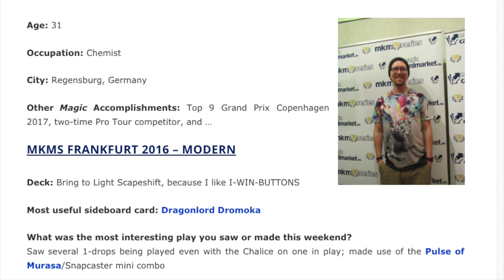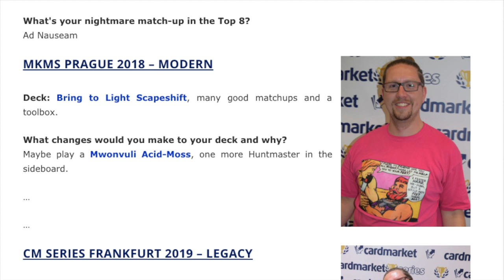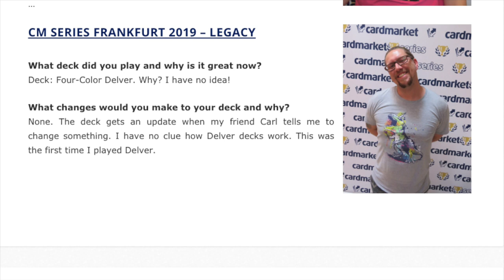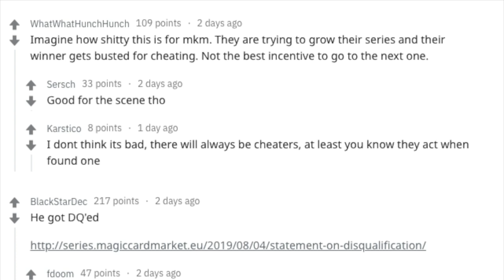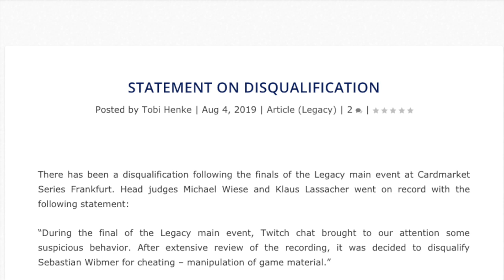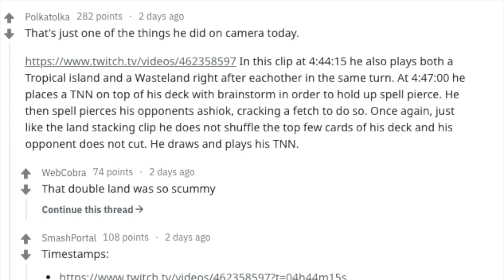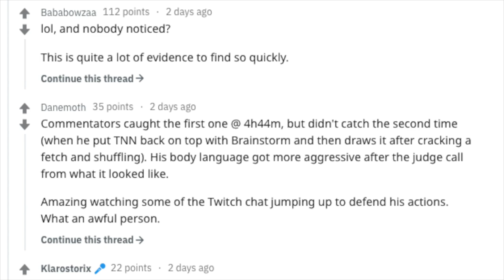💢💢PROOF💢💢 Magic the Gathering Winners Cheat at Magic the Gathering